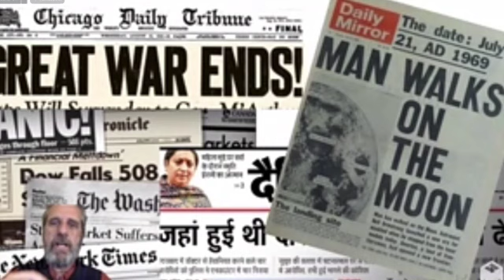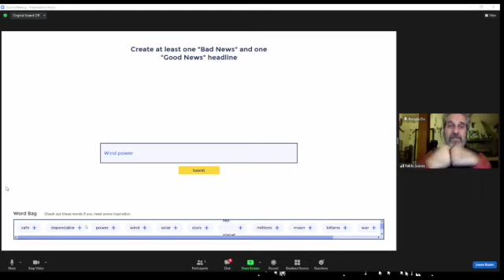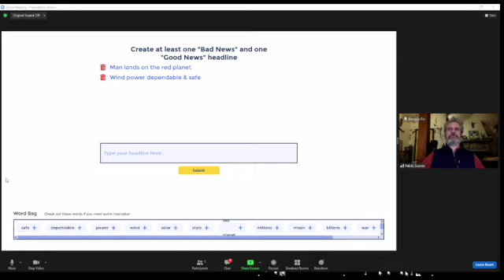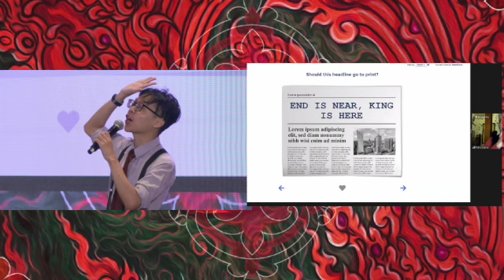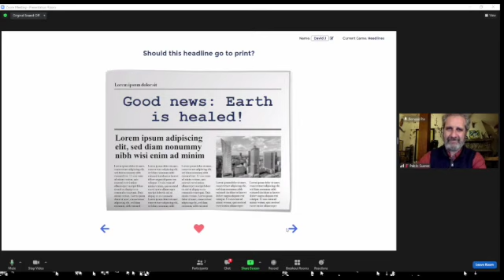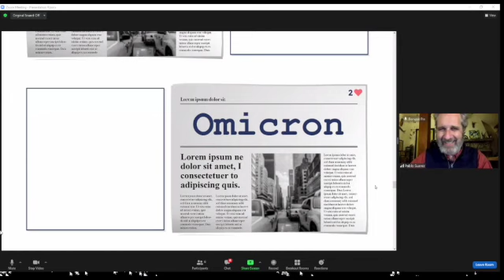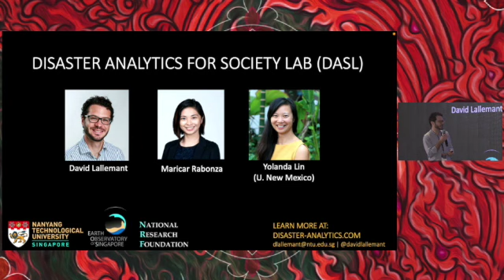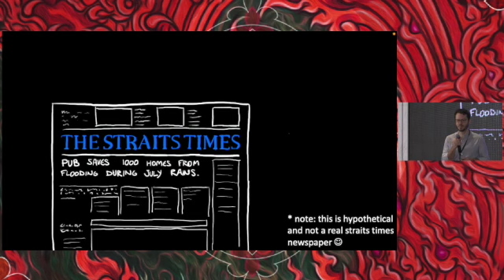Plenary Day 2 Averted Disasters